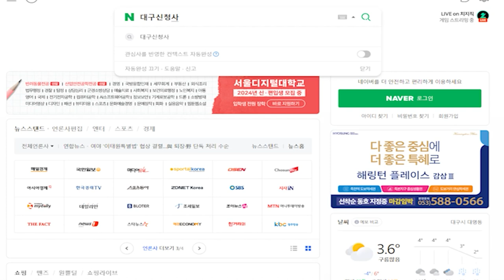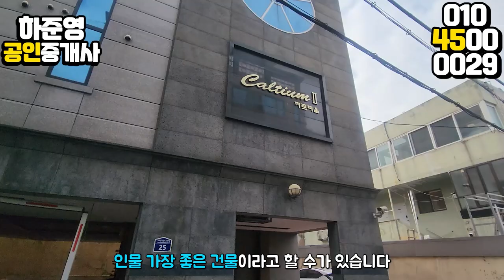대구원룸매매 광장코아,야외음악당,2호선 역세권 까지!! 실거주추천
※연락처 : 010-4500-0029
※카카오톡 ID : 45000029 (검색)
※해당영상 매물번호:040924

▶소재지 : 대구광역시 달서구 두류동 628-11
▷면적 : 대지 315㎡ (구, 95.3평) / 연면적555㎡ (구,168평)

▶거래형태 : 매매
▷거래예정금액 :15억8천만원
▶중개대상물의 종류: 다가구주택

▷사용승인일 : 2011년01월26일
▶총 층수 : 지하 0층 / 지상 4층
▷주차대수 : 10대

▶방향[거실 기준] :남서
▷입주가능일 : 등기 이전 후 입주가능
▶방수[근린생활시설 미포함] / 욕실수 : 방 19개 / 욕실 14개

▷관리비[청소비용,승강기 유지비용 등] : 매월 약 200,000원 예상

◆대표:沈民貞
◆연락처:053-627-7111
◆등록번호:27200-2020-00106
◆소속공인중개사 : 하준영